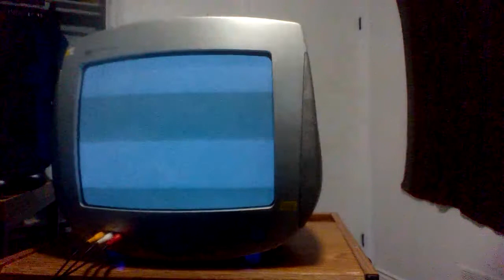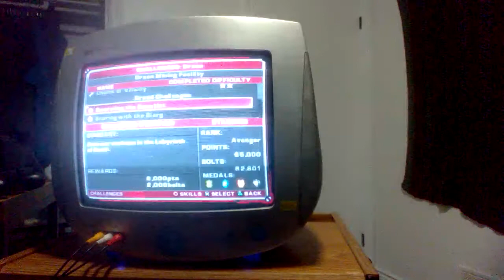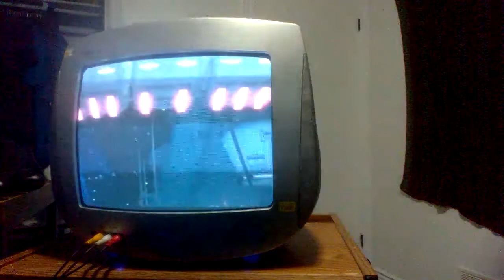Ratchet Deadlocked Recorded On a CRT TV